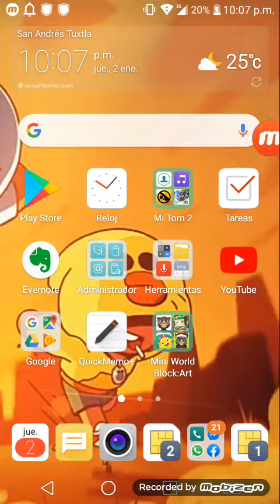Les agradecemos a Lili,monica,Nina,León osea yo les deceamos 2020 y año nuevo salio mal el video